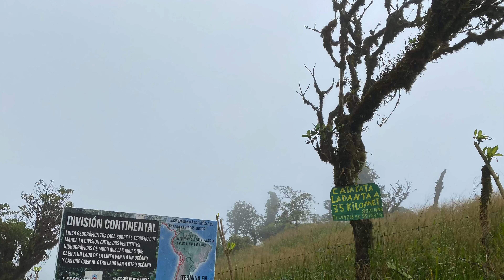Reserva Natural Catarata la Danta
San Ramón